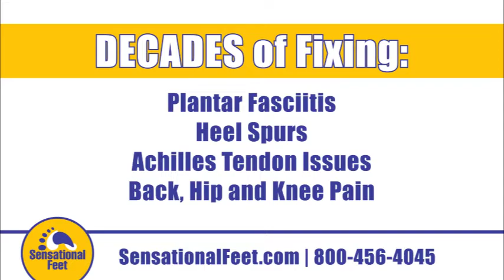Foot Pain Relief with Sensational Feet Arch Supports: Davie/Miami, Juno & Delray Beach, FL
SensationalFeet.com | Get a FREE, NO obligation fitting of our custom arch supports. Find relief for foot pain, plantar fasciitis, and more.

Sensational Feet Testimonial: Plantar Fasciitis and Foot Pain Relief | Juno Beach, Delray Beach, & Miami/Ft Lauderdale/Davie, FL.